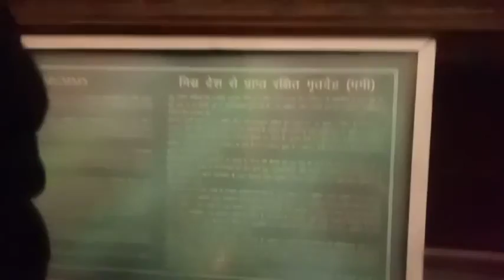Hum Hawa Mahal Pahunch Gaye 🤩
Hello guys 🙏

Instagram I'd Name ⬇️

Gotham Bhargav Vlogs